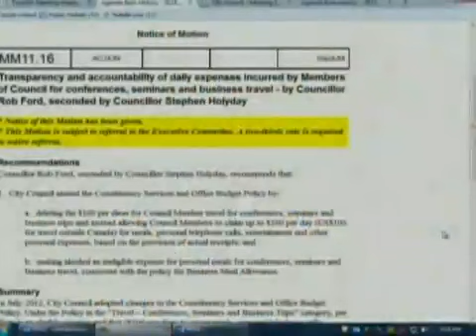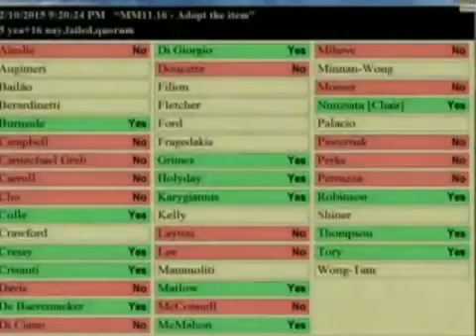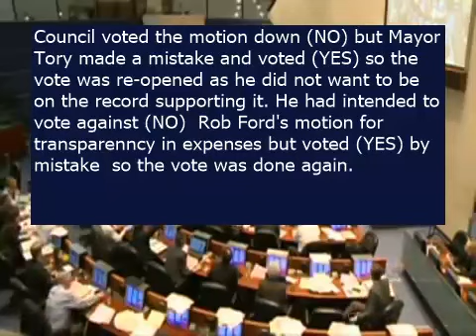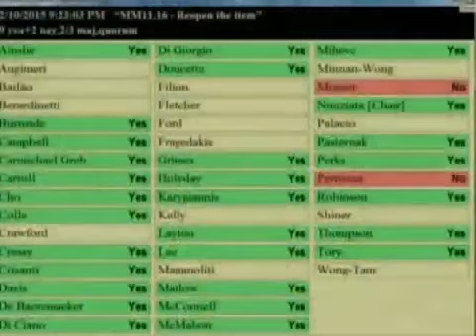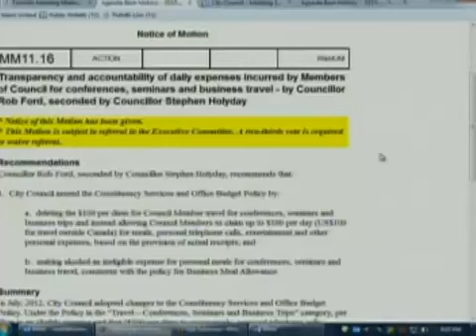John Tory Votes Against Expense Transparency (Dec 10, 2015)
In the final minutes of Toronto City Council's December 10, 2015 meeting a motion by Rob Ford for Councillor expense transparency was considered and ultimately voted down.  Mayor John Tory who campaigned on transparency led the No votes but in an ironic twist of fate he did what his predecessor Rob Ford was often criticized for - Mayor Tory pressed the wrong button and voted to support transparency.  Even though the motion failed in the first vote the Mayor wanted a new vote so his NO could be properly recorded.